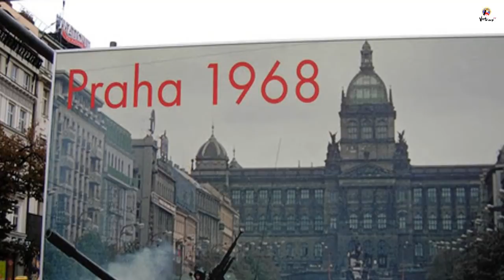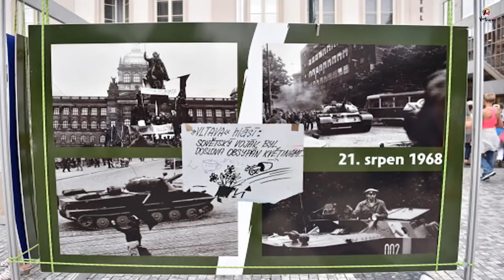“Mùa xuân Praha” 1968: 200.000 quân Khối Warszawa, 5.000 xe tăng tiến vào Tiệp Khắc!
Từ giữa thập niên 1960, trong một bộ phận dân chúng và giới lãnh đạo Tiệp Khắc đã nhen nhóm ý tưởng khôi phục “truyền thống Trung Âu”, xem xét lại chính sách đối ngoại theo hướng thân phương Tây hơn và xa rời Moscow hơn.
Đến tháng 11/1967, tại Hội nghị BCH Trung ương Đảng Cộng sản Tiệp Khắc, phái “cải cách” đứng đầu là Dubcek đòi tách Đảng khỏi chính quyền và tiến hành các cải cách kinh tế – chính trị. Bí thư Thứ nhất kiêm Chủ tịch nước Novodnui đã không đủ sức ngăn cản trào lưu này. Tháng 3/1968, chức Bí thư Thứ nhất của Novodnui bị mất về tay Dubcek; chẳng bao lâu sau chức Chủ tịch nước cũng chuyển giao cho tướng Svoboda.